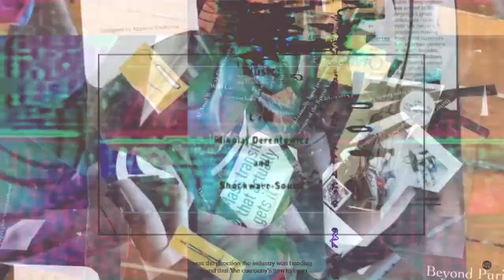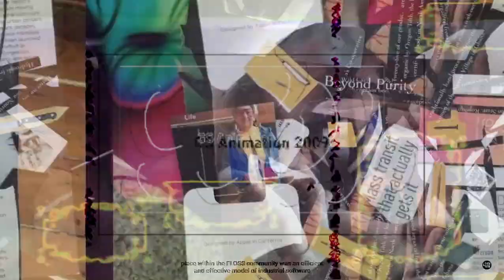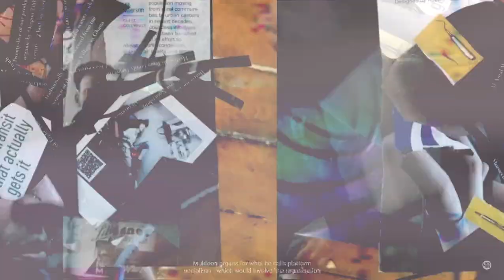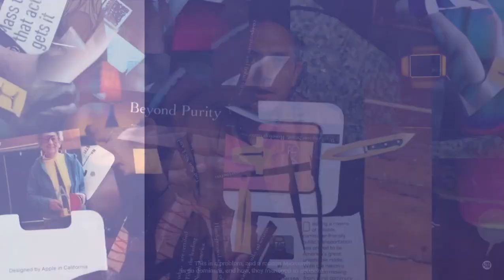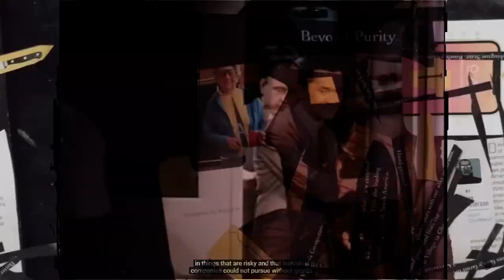[texture_paklet_33] mini van nur seine - da haAACks - Life Has Its Bias And Its Killing Me